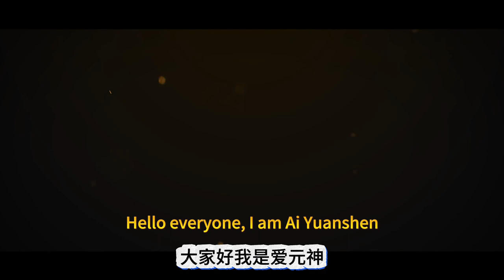（已完結）戰意狂潮 第六關 全試用自動滿分打法 滿收益獎勵 無盡行動 DAY6天活動【崩壞：星穹鐵道】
大家好，我是爱原神，我今天继续给大家带来攻略：（已完結）戰意狂潮 第六關 全試用自動滿分打法 滿收益獎勵 無盡行動 DAY6天活動【崩壞：星穹鐵道】
Hello everyone, I am Aigenshin, and I will continue to bring you strategies today: (Completed) Fighting Frenzy, Level 6, Full Trial, Automatic Full Score Play, Full Profit Rewards, Endless Action, DAY 6-Day Event [Honkai: Star Dome Railway]